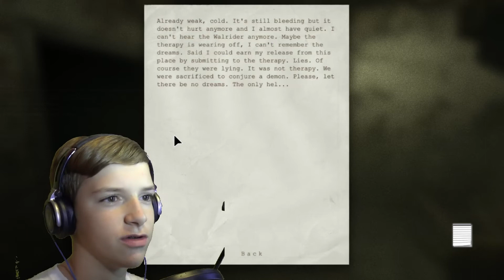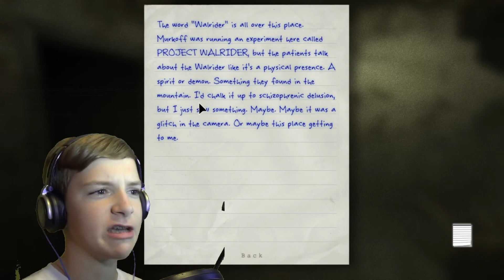Outlast | Part 5 | MY VOICE WASN'T SYNCED T_T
GUYS I AM SO SORRY THAT MY VOICE WASNT SYNCED PROPERLY I WAS IN A HURRY TO MAKE THIS VIDEO

Get your youtube partnership here!

And as always, "Stay Beautiful My Friends